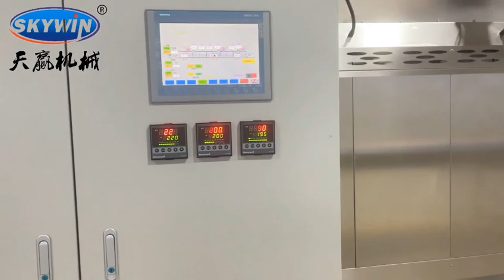Model 400 Hard And Soft Cookies Biscuit Production Line